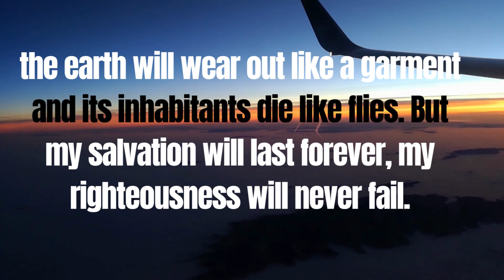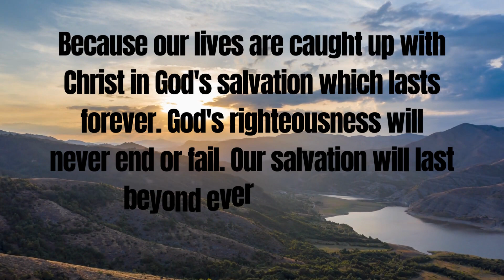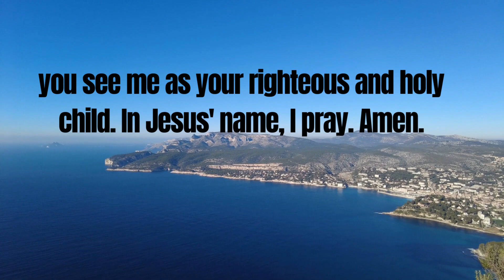Today's Verse Isaiah 51:6 || The Scripture for today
Biblical spectacle will focus on the aspects of grace, love,peace and redemption given by Christ